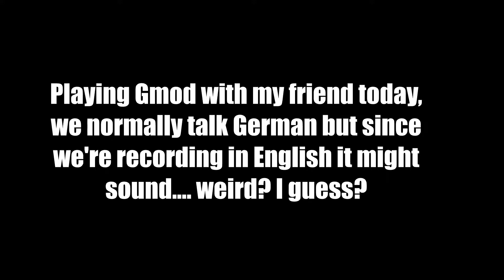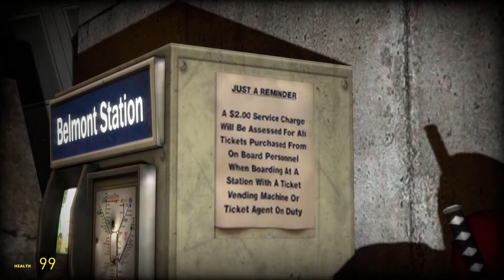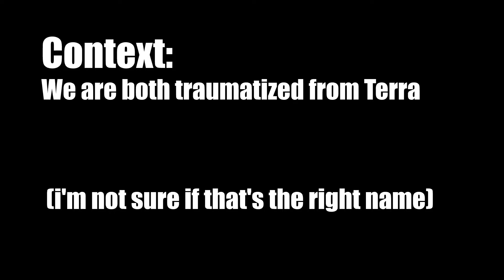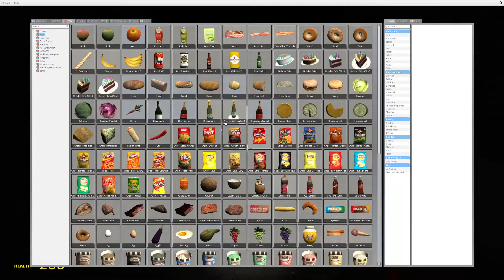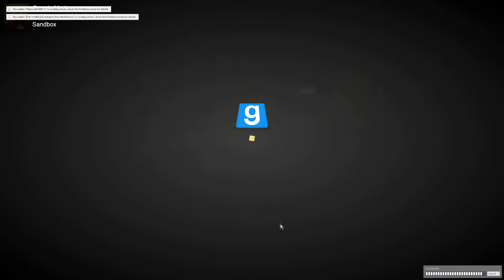Spooooooky | Garry's Mod Scary Map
I'm playing with my German friend, but we're speaking English!!!
So if I'm speaking weird in this video, it's because I'm not used to talk English with my friend, and sorry if there are some not understandable English from my Friend... anyways, Enjoy the vid!!!